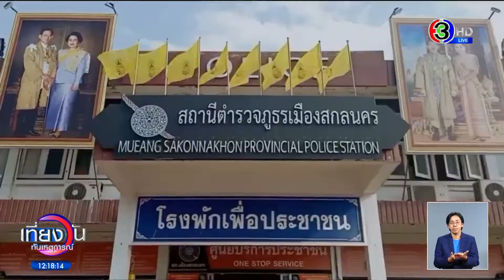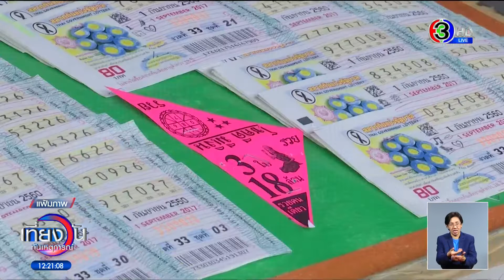เขียนชื่อไม่ช่วย? ป้าร้องชวดหวย 12 ล้านบาท จองรางวัลที่ 1 ไว้ แต่แม่ค้าบอกขายให้คนอื่นไปแล้ว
ป้าวัย 57 ปี ร้องชวดหวย 12 ล้านบาท จองรางวัลที่ 1 ไว้ และเซ็นชื่อไว้แล้ว แต่แม่ค้าขายหวยบอกขายให้คนอื่นไปแล้ว

ป้าไพมณี พลราชม อายุ 57 ปี แจ้งความตำรวจ สภ.เมืองสกลนคร อ้างถูกลอตเตอรี่รางวัลที่ 1 งวดประจำวันที่ 1 มีนาคม 64 หมายเลข 835538 จำนวน 2 ใบ มูลค่า 12 ล้านบาท แต่ลอตเตอรี่อยู่กับคนขาย เนื่องจากตนได้จองไว้แล้ว แต่ยังไม่ได้จ่ายเงิน แต่คนขายกลับปัดว่าขายให้คนอื่นไปแล้ว

ป้าไพมณี บอกอีกว่า เมื่อวันที่ 24 กุมภาพันธ์ ในช่วงค่ำ ไปรำบวงสรวงงานเทศกาลบุญเดือนสี่ที่วัดพระธาตุนารายณ์เจงเวง ในตัวเมืองสกลนคร เสร็จแล้วมาหาซื้อลอตเตอรี่เลขท้าย 583 ซึ่งตรงกับเลขทะเบียนรถของตน เป็นเลขที่ซื้ออยู่ในใจ ไปเจอที่แผงขายลอตเตอรี่ที่มีแม่ค้าขายอยู่ในวัด มีอยู่ 2 ใบ หมายเลข 835538 เห็นเลขเรียงสลับแปลกดีจำง่าย ตนจึงตกลงซื้อขาย โดยขอจองไว้ก่อน เพราะวันนั้นตนใส่ชุดนางรำไม่ได้ถือกระเป๋าเงินติดตัว ขอเขียนชื่อตัวเองไว้ด้านหลังลอตเตรี่ทั้ง 2 ใบยังไม่เอาไปและติดเงินไว้ก่อน หากเจอกันวันหลังค่อยจ่ายเงินและเอาลอตเตรี่ไป แต่หลังจากนั้นไม่ได้เจอกันอีกเลย ที่ผ่านมาเคยซื้อลอตเตอรี่กับแม่ค้าคนดังกล่าวหลายครั้ง แต่จ่ายเงินสด แต่ครั้งนี้เป็นครั้งแรกที่จองไว้ก่อนยังไม่ได้จ่ายเงิน

ต่อมาวันที่ 2 มีนาคม หลังจากออกรางวัลคิดว่าน่าจะถูกลอตเตอรี่ โทรศัพท์หาคนขายแต่ติดต่อไม่ได้ ต่อมาวันที่ 4 มีนาคม นึกขึ้นได้ไปเปิดอินเตอร์เน็ตดูพบว่าตัวเองน่าจะถูกรางวัลที่ 1 และรีบโทรศัพท์หาคนขาย พอรับสายบอกว่าขอลอตเตอรี่ที่จองไว้ได้รับคำตอบว่าขายให้คนอื่นแล้ว ตนบอกว่าขายให้คนอื่นได้อย่างไรเพราะตกลงซื้อกันแล้ว อีกฝ่ายบอกยังไม่ได้จ่ายเงิน จะรู้ไหมว่าจะเอาหรือไม่เอา พอวางสายก็ตามไปถึงบ้านคนขาย พยายามสอบถามว่าทำไมขายลอตเตอรี่ให้คนอื่นไปทั้งที่ตนเขียนชื่อสลักหลังไว้แล้ว อีกฝ่ายตอกกลับมาว่า ถึงจะเขียนชื่อสลักหลังไว้ใครก็เอาไปขึ้นเงินได้หมด ลอตเตอรี่อยู่กับใครก็เป็นของคนนั้น พร้อมพูดจาบ่ายเบี่ยงยังงัยก็ยืนยันว่าขายให้คนอื่นไปแล้ว

รายการ เที่ยงวันทันเหตุการณ์ วันที่ 9 มี.ค.2564